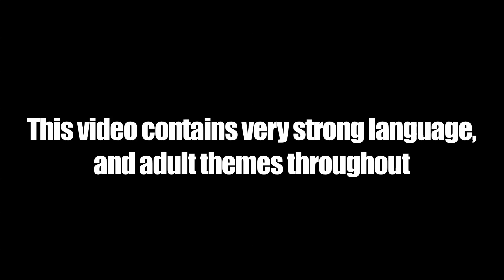H Moneda - Fire In The Booth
H Moneda's 1st Fire In The Booth with Charlie Sloth on Radio 1 & 1Xtra.